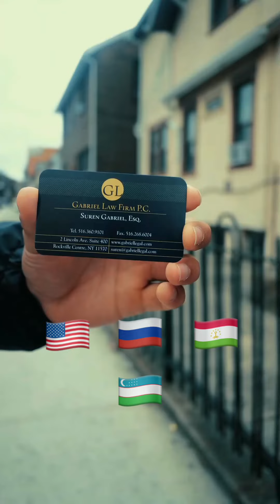February 22, 2024